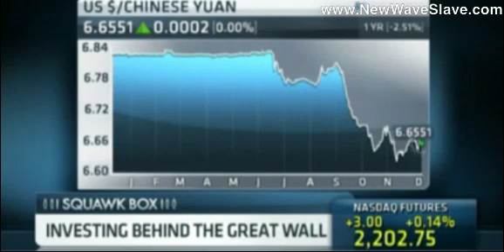Jim Chanos Part Two - NewWaveSlave.com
- Part Two of Jim Chanos talking China and the economy. Chanos is always great and he comes through with great insight once again. Jim Chanos talks, Adam Smith vs. State Capitalism. Of course, Adam Smith and the free market will win. Eventually.